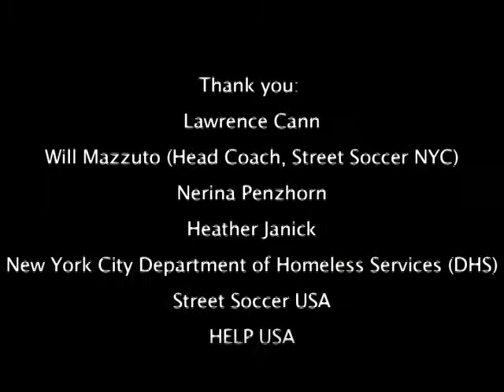Street Soccer USA: A Rare Commodity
A short documentary film by Tyler Hall about Street Soccer USA's New York City team. SSUSA, a non-profit homeless rehabilitation organization uses the sport of soccer as a tool for social change. The film looks at one approach to helping alleviate homelessness. For more information about homeless soccer in your area, please